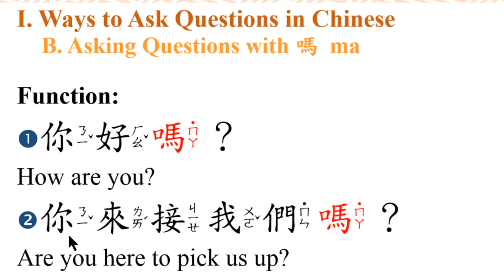8.你來接我們嗎？Are you here to pick us up?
8.你來接我們嗎？Are you here to pick us up?